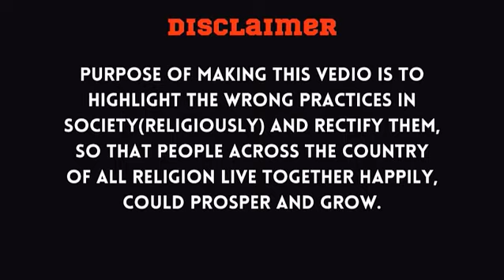Shri Hit Premanand Govind Sharan Ji Maharaj : किडनी फेल फिर भी नही लगवाई बोले श्री जी की इच्छा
JT News is Registered Online News Portal And YouTube Media Channel !  We Cover Breaking News, Political News , Sports News ,Historical News From All Over India. We Also Cover Social Media Viral News ,Positive & Motivational Stories On Over Channel.

For News Cover & Advertisement